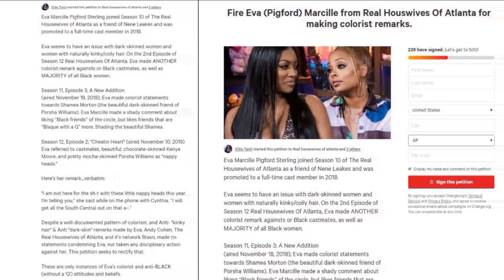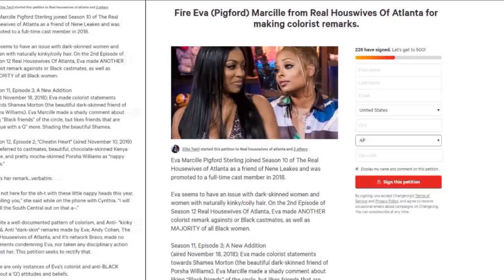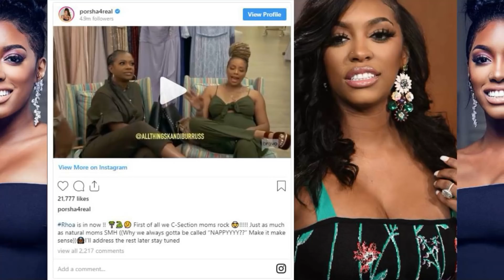🍑RealHousewivesofAtlanta Porsha Williams & Da Brat clap at Eva Marcille fans p5tition🅱backlash